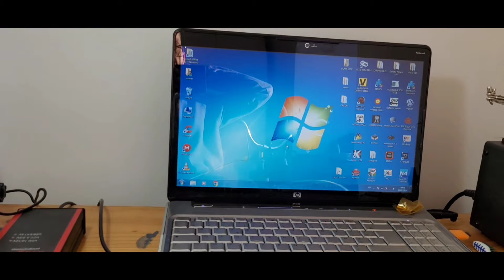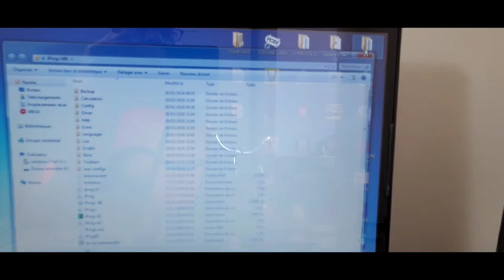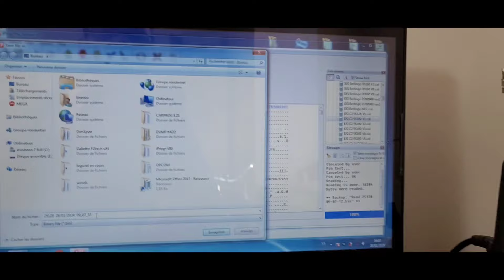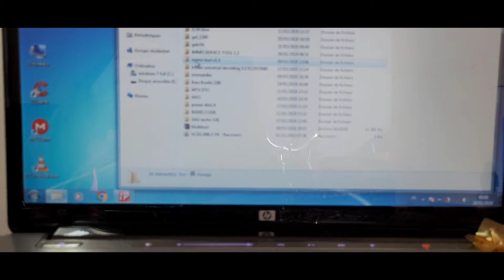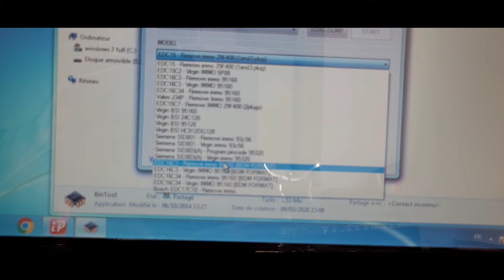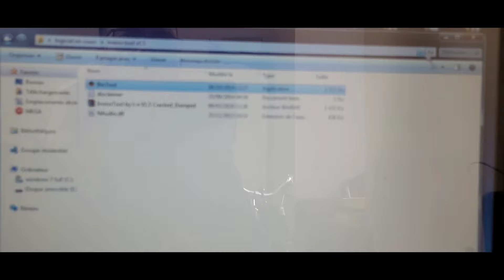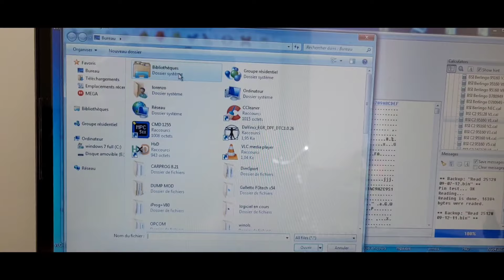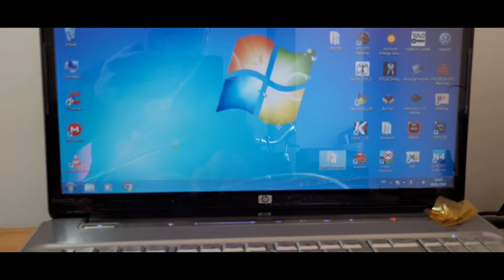Virgin BSI J.Control🤔 Eeprom 95128-Lecture Iprog +immo tool 1.5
Slt La Team.